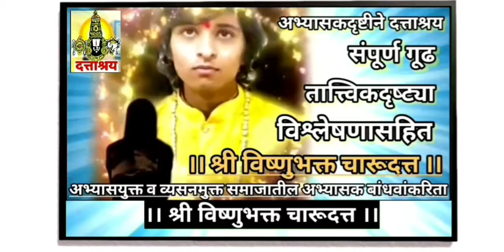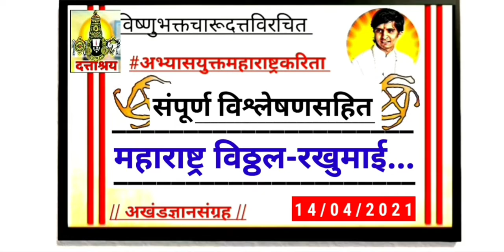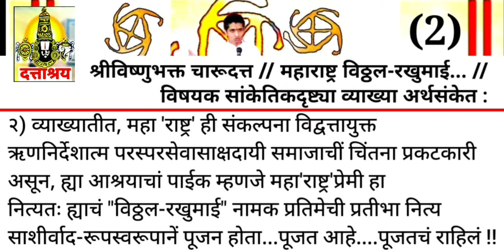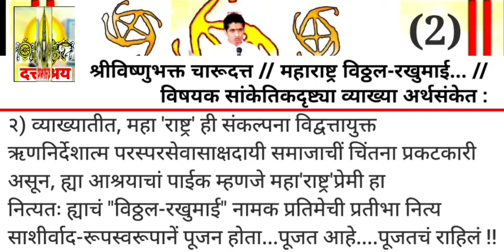507 | संपूर्ण विश्लेषणसहित गोवी अभंगगाथा | श्री-विष्णुभक्त-चारूदत्त | D. Tv News Archives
लोकाग्रहास्तव अभ्यासकांकरिंता

• MVP SAMAJ NASHIK PRESIDENT, 15th Loksabha Member of Parliment
मराठा विद्या प्रसारक समाजाचे अध्यक्ष, माजी खासदार प्रताप दादा सोनवणे सदिच्छा !

• Maharashtra Marathi Actor Sunil Godbole/ Visit
अभिनेता सुनिल गोडबोले सदिच्छा !

• Mrs India International
Marathi Hindi Actress
Universe queen

Let's see latest Books for best...Vision

//लोकाग्रहास्तव अभ्यासकांकरिंता//